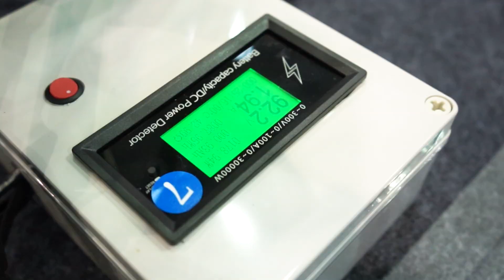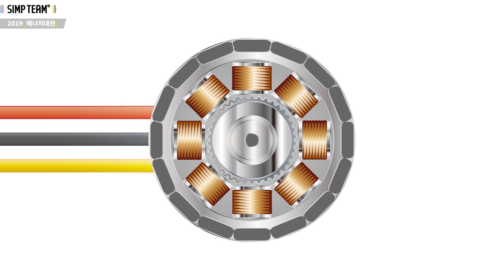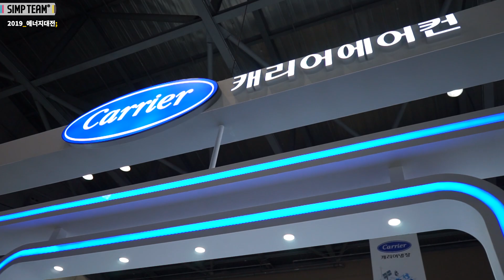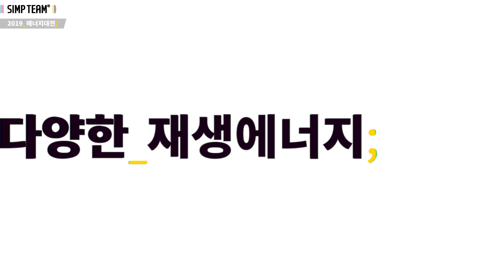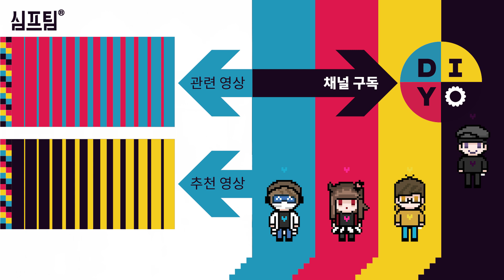전기를 아껴야 하는 이유 (은근슬쩍 다이어트?!)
자전거로 2200W/h의 전력을 만들기~! 너무 힘들어요 ㅠㅠ
공돌이 용달님과 밥테일님도 출연한다능

제작지원 : 한국에너지공단

OST : SIMP TEAM OST 4th